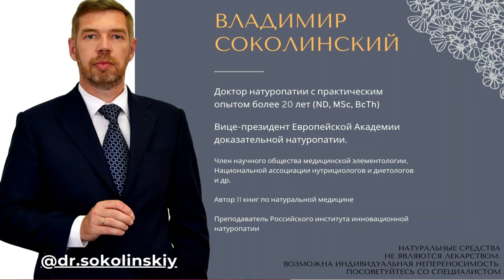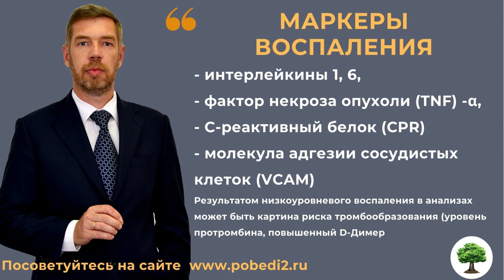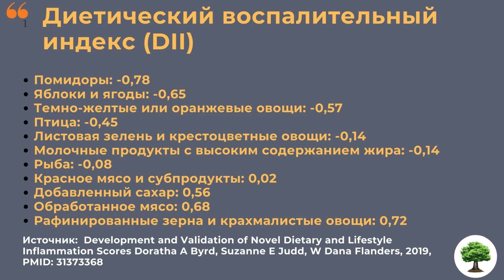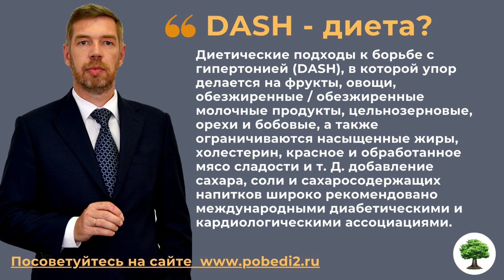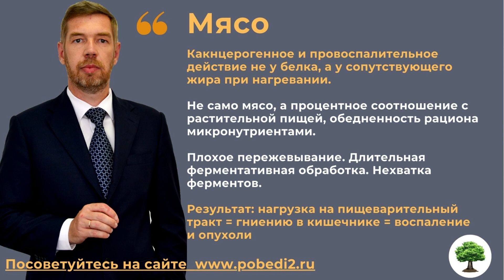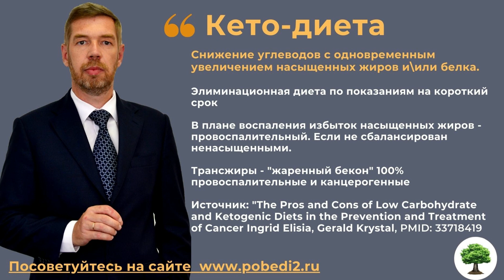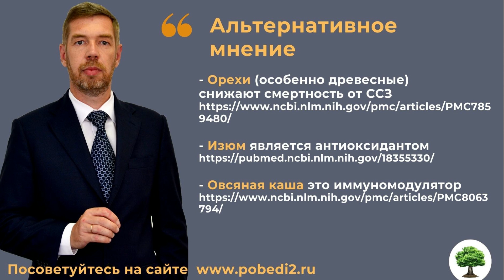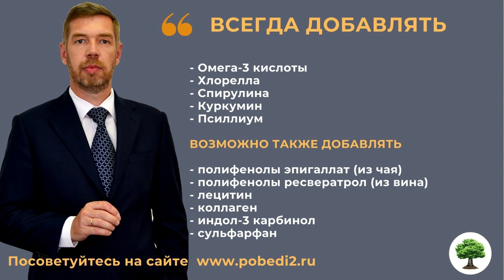Воспаление. Низкоуглеводная диета. Кето диета. АИП. FODMAP. Средиземноморская диета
Низкоуровневое воспаление  сегодня рассматривается как главная причина хронических заболеваний и одна из наиболее вероятных причин повреждений сосудов и нервной ткани, тромбозов при последствиях "популярного вируса".

Какое питание - правильное для снижения уровня "вялого" воспаления в организме? Обзор исследований, как различные продукты влияют на риск вялотекущего воспаления в жировой ткани и повреждения клеточных стенок.

Самый глубокий и современный натуропатический подход к причинам инфаркта, инсульта, сахарного диабета, аутоиммунных нарушений, рака, депрессии.

Чем диета отличается от правильного питания? Обсудим наиболее известные диеты: низкоуглеводная диета, средиземноморская, DASH, аутоиммунный протокол, кето диета, FODMAP

✔Спросите подробности про дистанционную консультацию доктора  Соколинского. WhatApp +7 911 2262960 или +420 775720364

СОДЕРЖАНИЕ:
0:00 | Питание при воспалении
0:50 | Какие заболевания вызывает низкоуровневое воспаление
2:15 | Виды воспаления: острое, низкоуровневое, вялотекущее микробное
4:28 | Маркеры воспаления в анализах
6:15 | От чего еще зависит кроме питания
7:19 | Диетический воспалительный индекс
8:00 | Продукты, вызывающие воспаление и тормозящие воспаление
8:25 | Снизить углеводы - коррекция инсулинорезистентности
9:07| Защитить жиры от окисления - защита клеток от повреждения
10:30| Средиземноморская диета: разнообразие
13:05 | DASH - диета на снижение холестерина
16:44 | Пищевые волокна и нормальная микрофлора
19:34 | Мясо и воспаление
16:44 | Пищевые волокна и нормальная микрофлора
22:08 | Разница между диетой и полезным питанием
23:28 | Оптимальное питание против воспаления. Углеводы
25:20 | Кетодиета. Кетогенная диета. Жиры
27:21| Аутоиммунный протокол (АИП)
28:16 | Fodmap. Углеводы
30:24 | Подбор питания при воспалении на фоне СИБР, раздраженного кишечника
32:14 | Подбор питания при воспалении если нет проблем с избыточным бактериальным ростом
33:45 | Заботимся о микрофлоре через коррекцию кортизола
34:25 | Нутрицевтики: какие добавить при воспалении
35:12 | Пищевое поведение. Ограничивающие убеждения
36:29 | Следите за уровнем стресса. Психосоматика воспаления

Рассказывает Владимир Соколинский, доктор натуропатии (ND), MSc, Вице-президент Европейской Академии доказательной натуропатии, автор 11 книг по натуральной медицине.

Вы можете ЗАДАТЬ ВОПРОС по применению натуральных средств В КОММЕНТАРИЯХ